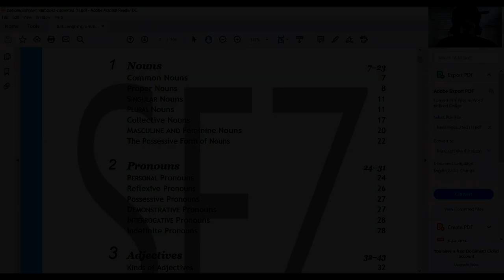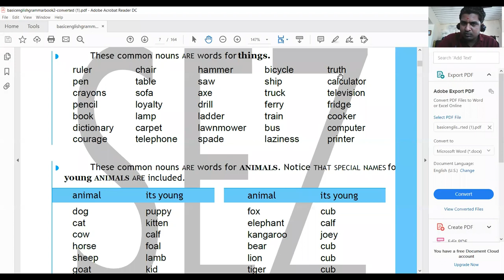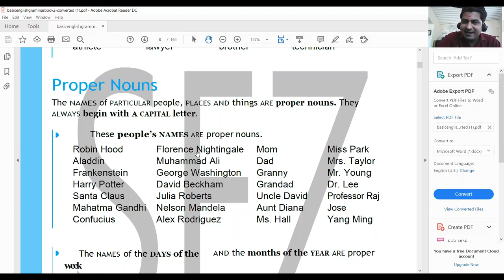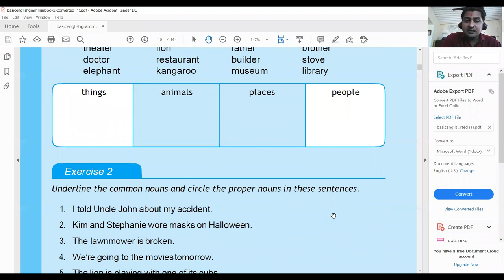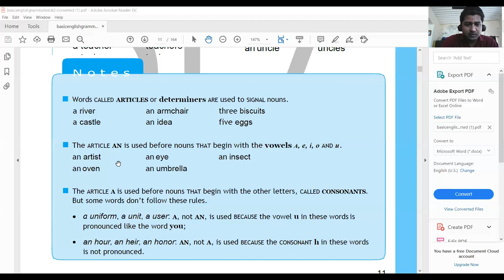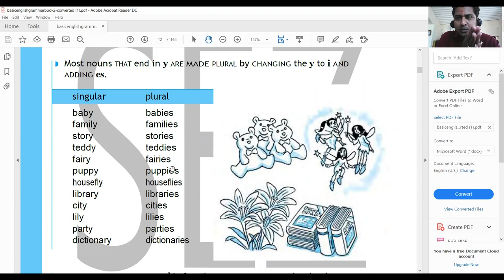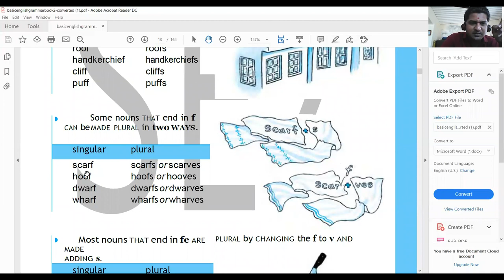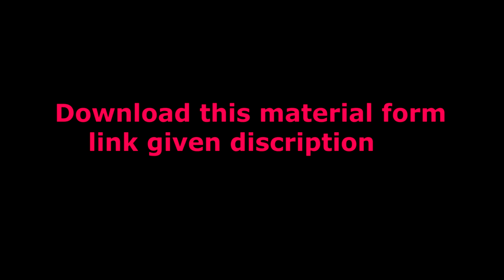BASIC GRAMMAR - 1 Nouns - Singular - Plural (types of nouns) | SEZ®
Types of nouns - Proper noun, Common noun, Singular - Plural/
explanation with definitions & examples.